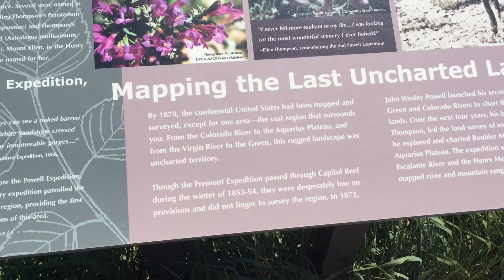scenic byway stop 1